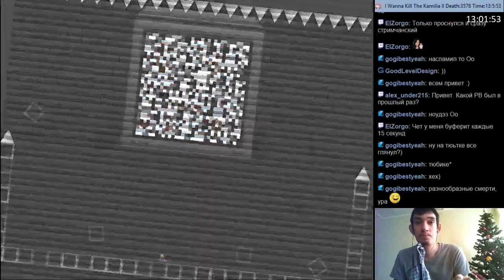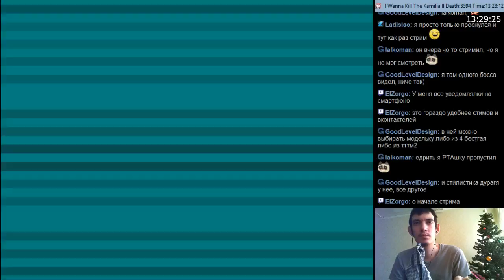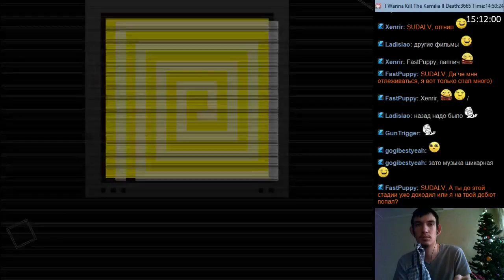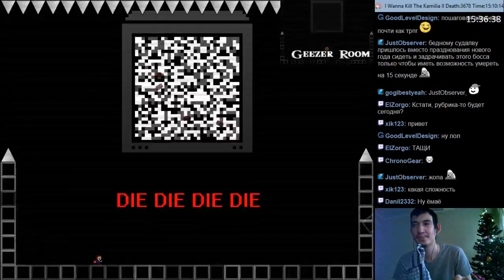#250 I wanna kill the Kamilia 2 #5